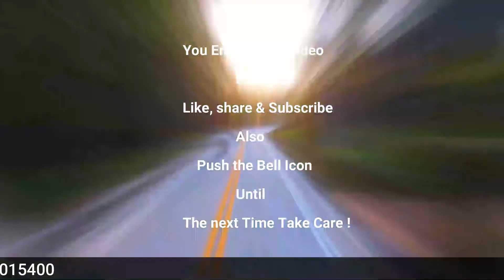How to Get Thailand Visa II Complete Information II For both Business and Salary persons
Viewers is Video mei me apko btao ga k Thailand visa kese hasil krna hai.. Kon se Documents required hain or kese submition krna hai is k ilawa kya ahtat zrori hai or kin chezo ka khyal rkhna chahye. So Video ko ghour se dekhe or ager koi swal ho to comment section me poch len or phr b ager kisi chez ki smj na ae to video me die gae number pe call kr len. Thank you

Also Watch the previous videos from following links.

For personal Assistance please contact on: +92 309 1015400